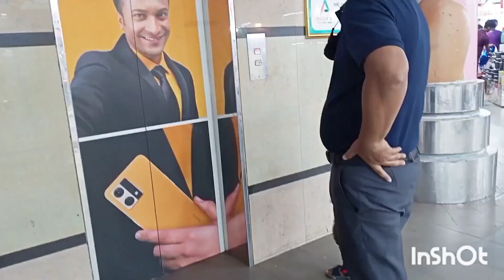সংসারের কাজ গুছিয়ে,একটু কেনা কাটা করলাম|| কোথায় গেলাম কি কিনলাম।